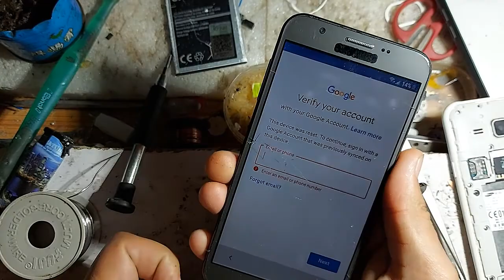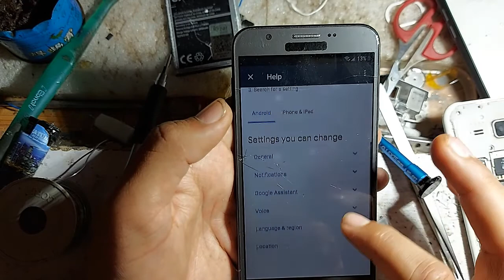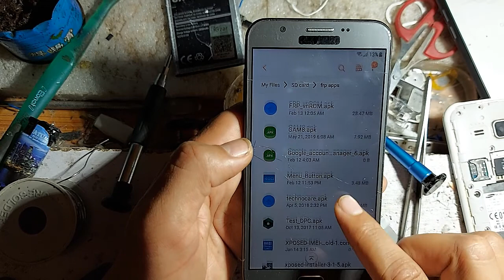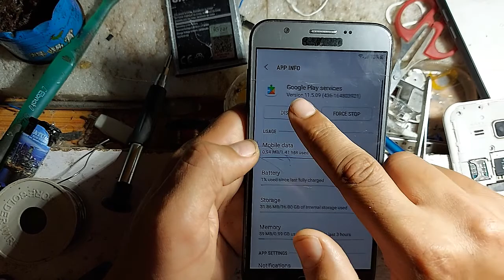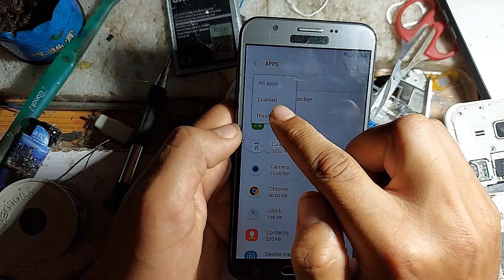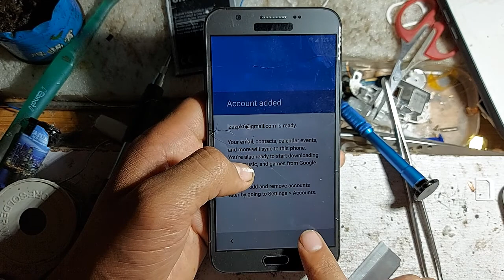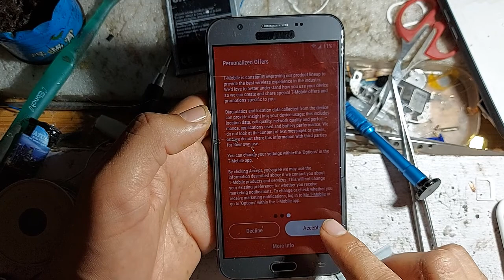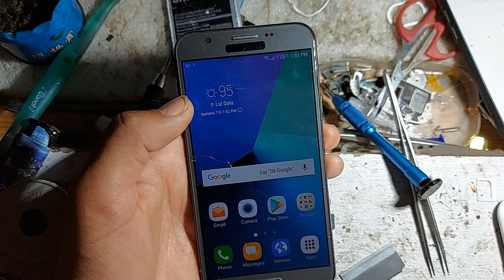Samsung j7 prime frp Bypass 7.0 without pc/ SM-j727t frp unlock 7.0 izaz mobile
Samsung j7 prime frp Bypass 7.0 without pc/ SM-j727t frp  unlock 7.0